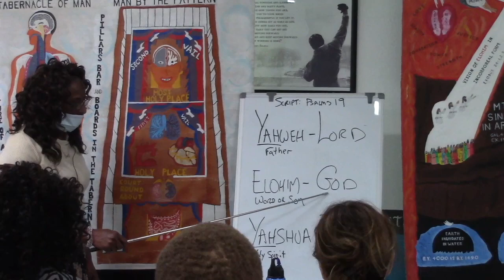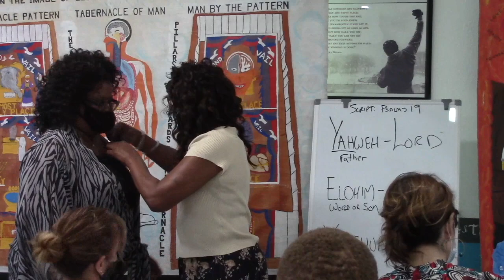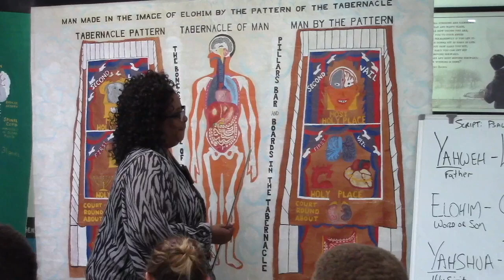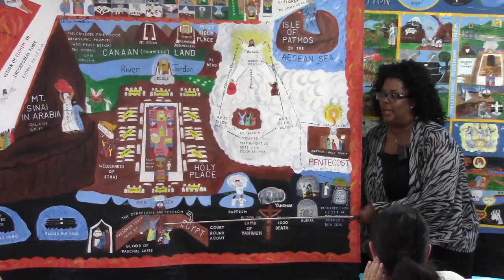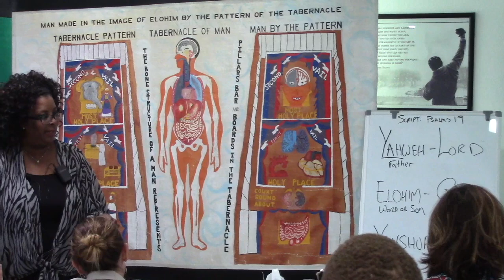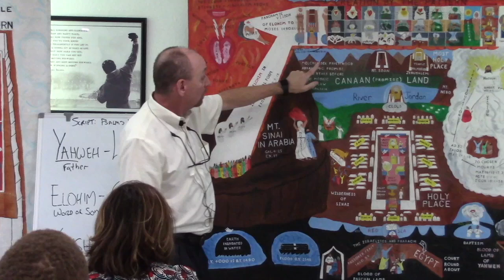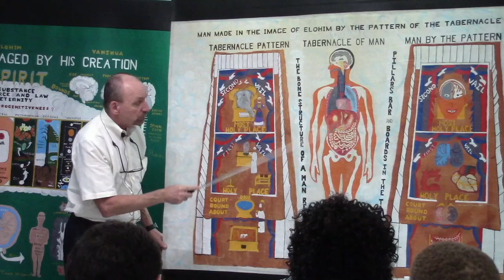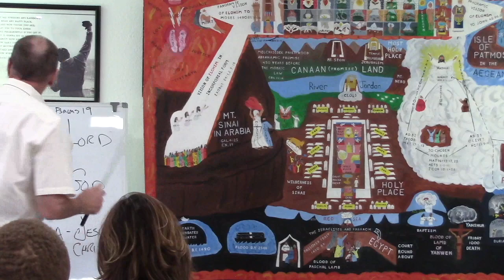Aug 29th, 2021 Yahweh's Pattern